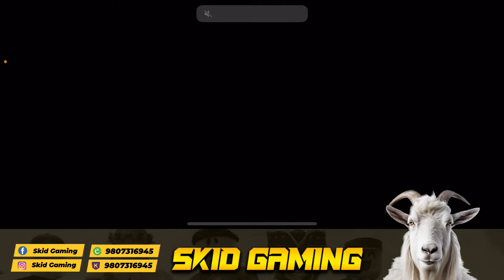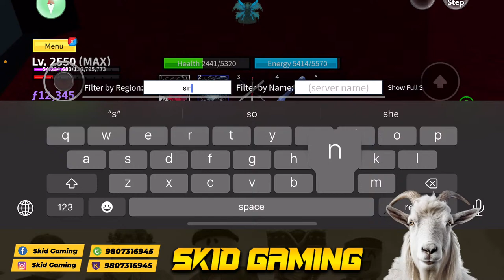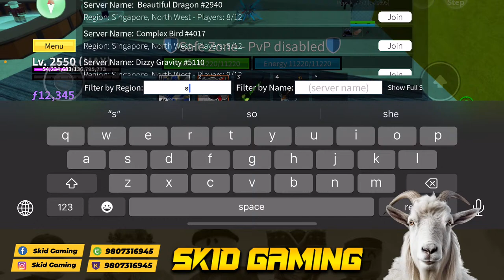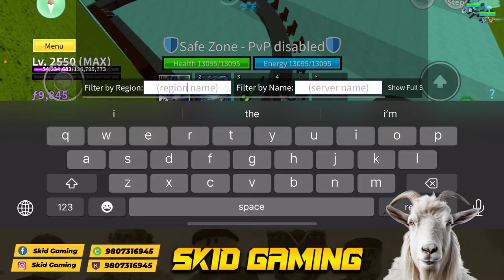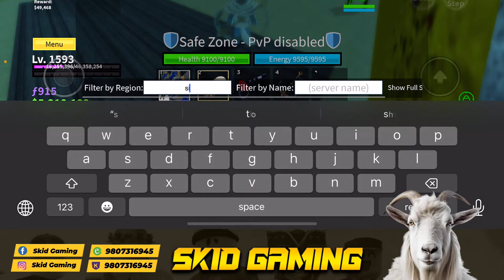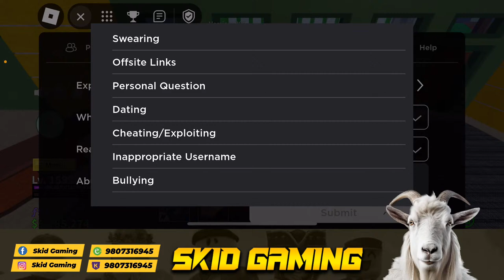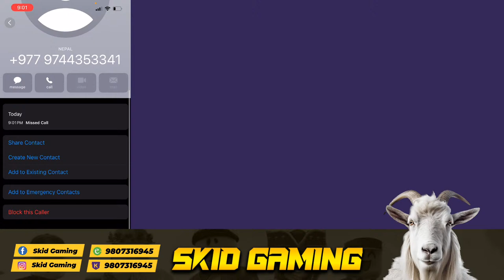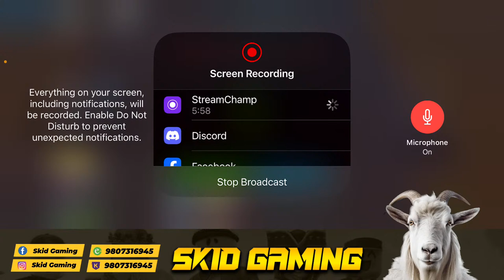Impossible challenge stream